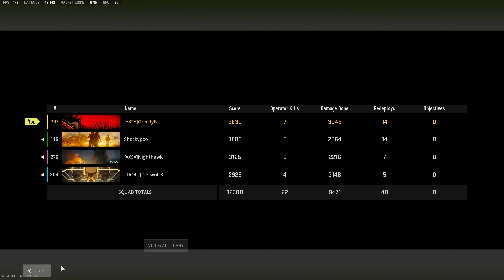Resurgance Quads Win - Nighthawk, DierwulfBL, Shockypoo, GreedyB